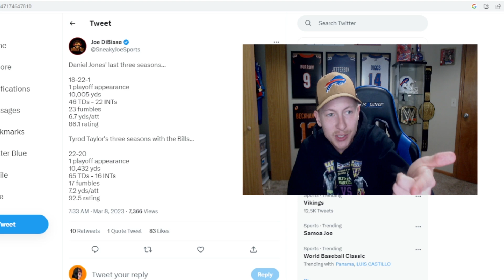My Top 15 Defensive Players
Welcome to another NFL list, enjoy!